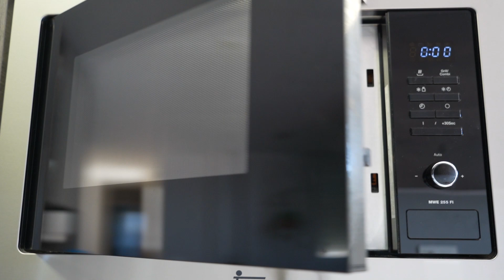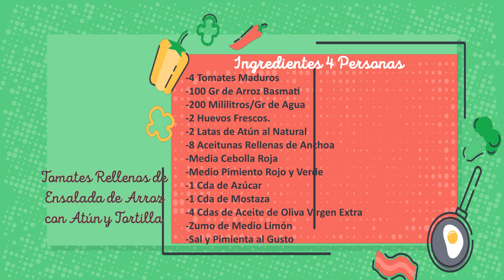Tomates Rellenos de Arroz con Atún y Tortilla. Receta Fácil y Rápida.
En éste vídeo te explico cómo hacer unos tomates rellenos de ensalada en éste caso de arroz, con atún, tortilla y verduras frescas. Se trata de una receta fácil, rápida y para servir fría como entrante en un menú especial. Aunque es una receta muy sencilla, su presentación es espectacular en la mesa y sin duda tus invitados quedaran encantados con ellos. Hemos utilizado tomates de temporada, en éste caso de rama, que se encuentran maduros pero al mismo tiempo firmes. También podríais utilizar tomates tipo daniela que quedarán también perfectos. Es una receta práctica pues puede hacerse con antelación, incluso con 24 horas previas, y además ganará en sabor con el reposo y enfríado, tal y como sucede con los gazpachos veraniegos. La receta la comenzamos cocinando el arroz basmati de forma rápida en el microondas para que éste vaya enfriando mientras preparamos el resto de los ingredientes. También hemos utilizado el atún al natural en conserva para ahorrar calorías ya que la ensalada la aliñaremos con una salsa que le aportará el aceite suficiente, aunque podéis utilizar el atún escurrido en aceite sin problema. Por las cantidades facilitadas, éstos tomates rellenos pueden formar parte perfectamente dentro de una dieta baja en calorías ya que no tiene exceso de las mismas, por lo que podeis disfrutarlos sin ningún cargo de conciencia. Son muy saludables y muy sabrosos, así que espero que los disfrutéis tanto como nosotros.
Tomates Rellenos de Ensalada de Arroz con Atún y Tortilla.- Ingredientes para 4 Personas.
-4 Tomates Maduros (Rama o Daniela)
-100 Gr de Arroz Basmati
-200 Mililitros/Gr de Agua
-2 Huevos Frescos.
-2 Latas de Atún al Natural
-8 Aceitunas Rellenas de Anchoa
-Media Cebolla Roja
-Medio Pimiento Rojo y Verde
-1 Cda de Azúcar
-1 Cda de Mostaza
-4 Cdas de Aceite de Oliva Virgen Extra
Si tienes alguna duda o quieres comentar ésta receta puedes hacerlo aquí mismo, en comentarios y estaré encantada de ayudarte.